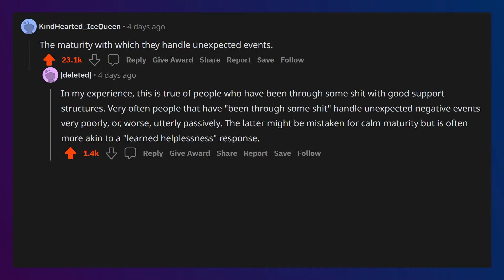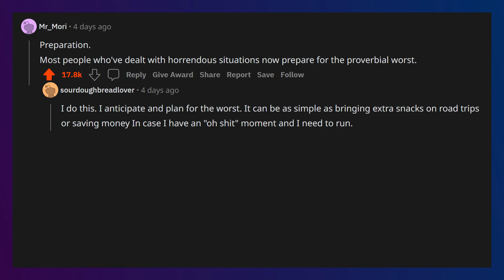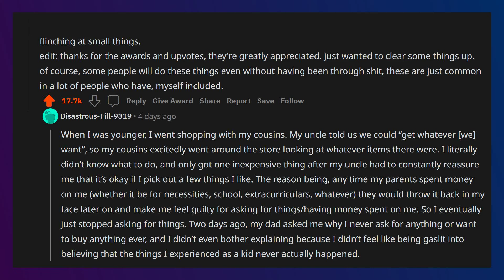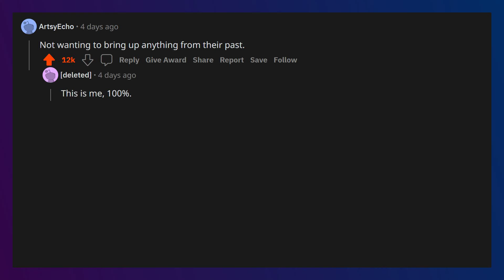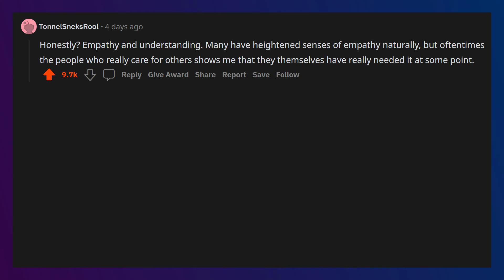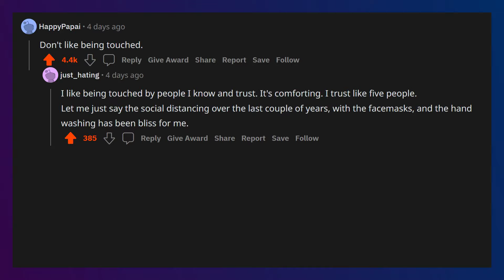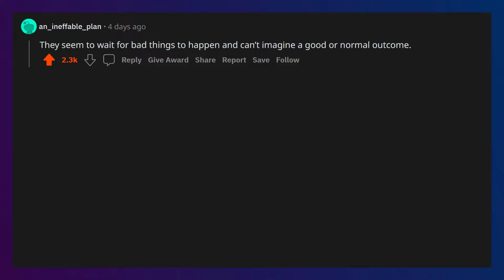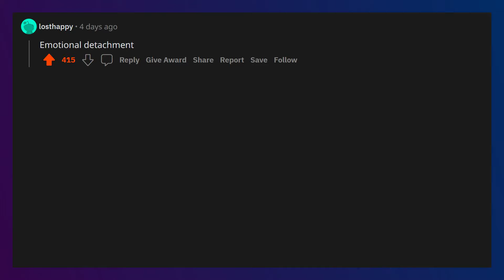What’s a Sign Someone Has Been Through Some Sh*t? | AskReddit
Share similar stories down in the comments!